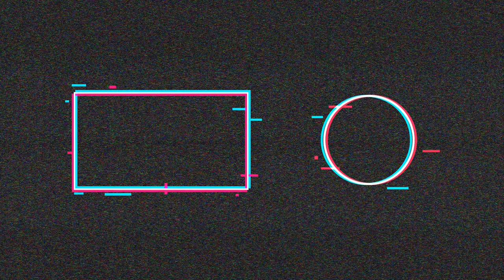Perch fishing using wireworm- The best lure for perch are wireworms-40 mile reservoir / vlogger john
Perch fishing using wireworm- The best lure for perch are wireworms-Prove me wrong?
People use very sophisticated lures and baits for perch fishing. Most people spend hundreds of dollars to buy those pricey fancy perch lures. They may also spend almost 5 dollar each for baits for each trip. But for me a a wireworm worth a Lonnie will be sufficient enough to catch perch everyday all day all throughout the year. I don't think you have a different opinion!
What is the best bait for perch?
The best set-up is the hook sinker with a worm bait. Although you can also use a spinner tipped with a worm or a small jig head with a worm or minnow bait. Perch fishing with worms tends to produce the best results, but maggots, prawns and lobworms are also amongst the best bait for catching perch.
What is the best time to fish for perch?
Part 2 of 2: Fishing for Perch
During late spring and early summer, early morning and early evening hours are best.
During late summer, late afternoon and evening is best.
In autumn, the best times are morning, and late afternoon evening.
During the winter, the low light of late afternoon-evening is good.
How deep do you fish for perch?
Fish that spot until nothing more happens, then move again. In shallow lakes, perch might spend the summer in 15-20ft/4.5-6m of water, while in deeper ones, they'll gather around submerged islands, rocky shoals and points in water 20-30ft/6-9m deep, sometimes more.
Hello !